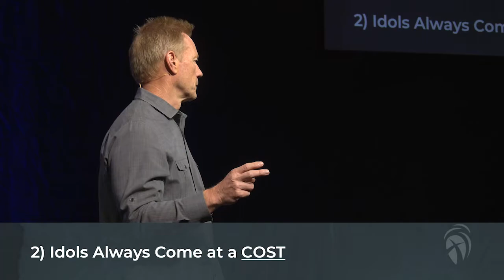Golden Calf | Part 2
Golden Oldies - Part 2 - John Mark Caton